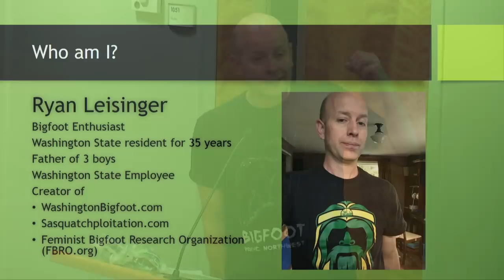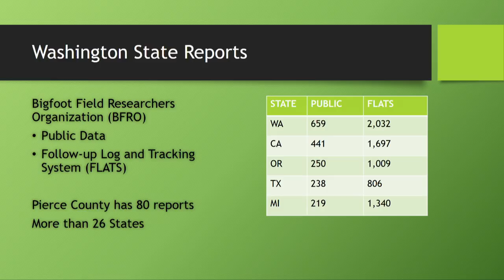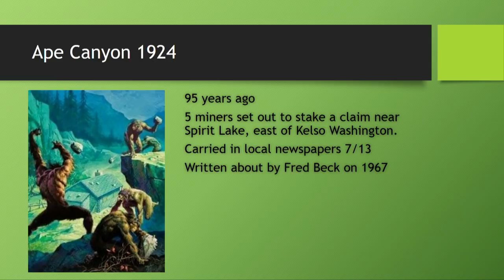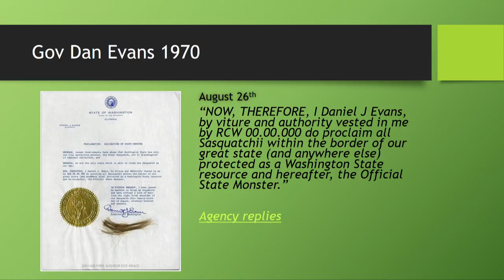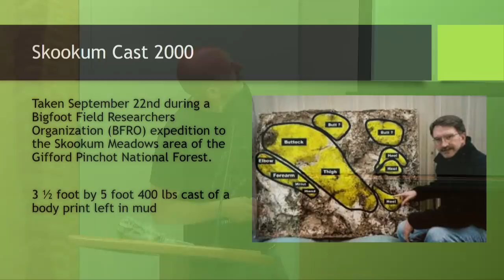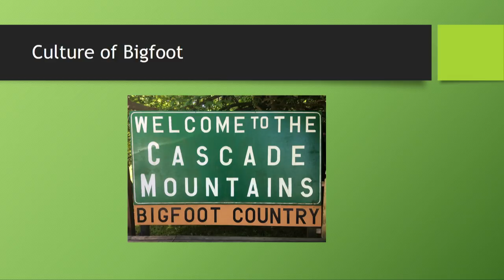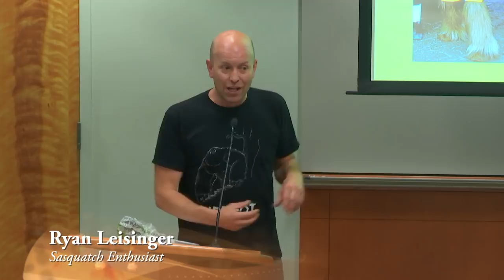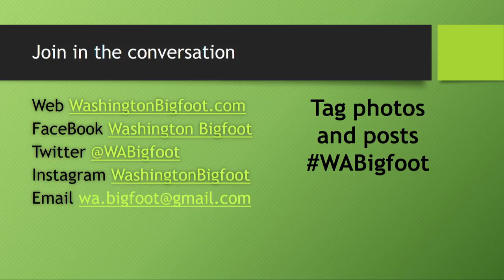Sasquatch In Washington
Every collection of reported Bigfoot sightings has Washington State leading the nation in total number of reports. In addition to sightings, Bigfoot culture and Washington have a rich history, just as the forests and mountains have provided cover for Bigfoot that has interested naturalist John Muir, Governor Dan Evans, countless Bigfoot researchers and the occasional Bigfoot attack survivor. Washington boosts a dozen Bigfoot themed conferences and public museum exhibits a year, county ordinances protecting Bigfoot, and has flirted with Bigfoot-themed legislation in Olympia. Join Ryan Leisinger, creator of WashingtonBigfoot.com, as he weaves the tale of the historic and cultural importance of Bigfoot in Washington State.